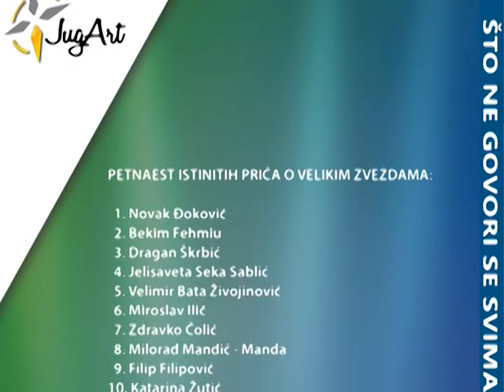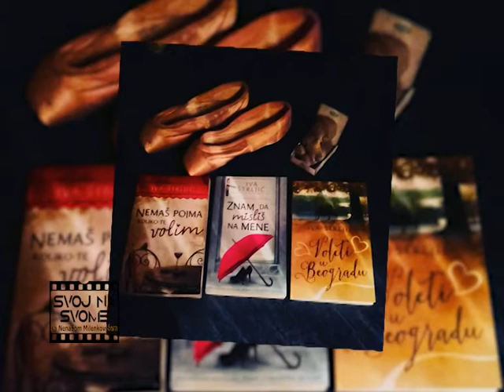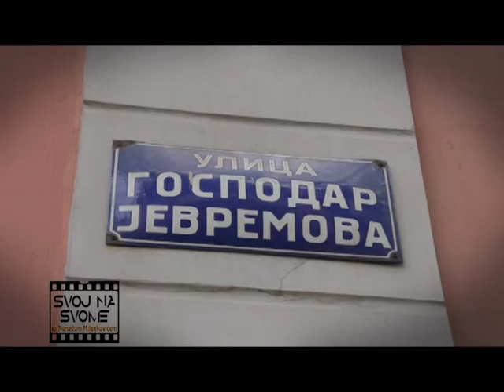Iva Štrljić - 76. emisija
Gošća 76. izdanja emisije SVOJ NA SVOME SA NENADOM MILENKOVIĆEM je glumica i književnica IVA ŠTRLJIĆ.